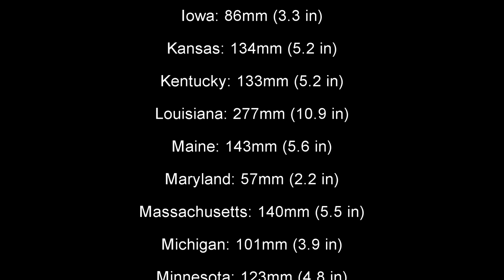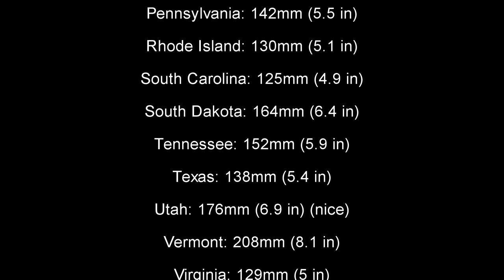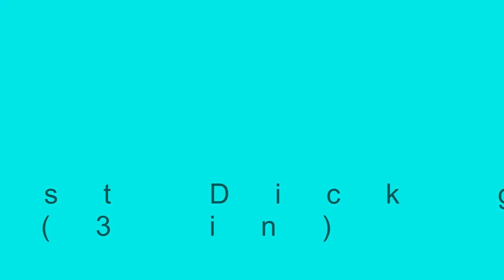US States Rated with a Penis Analyzer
UPDATE: the smallest dick goes to maryland! (2.2 in)